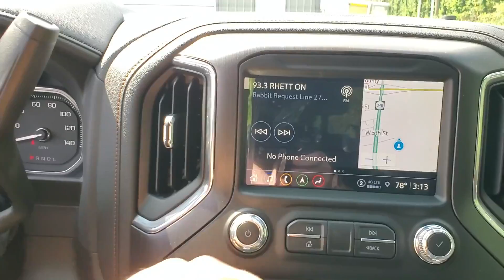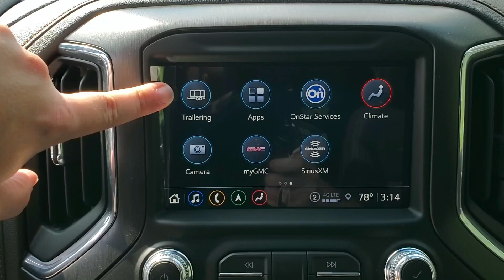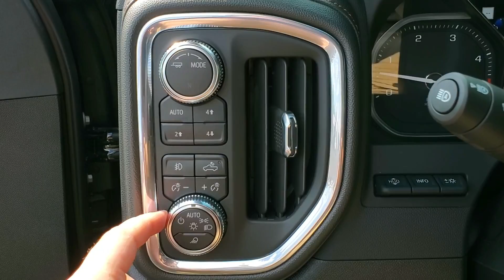2022 GMC Sierra 2500HD (STK: 60232) Walk Around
2022 GMC Sierra 2500HD AT4 4WD
STK: 60232
10-Speed Automatic
Duramax 6.6L V8 Turbodiesel
4D Crew Cab
Onyx Black
Jet Black With Kalahari Accents Leather

Your Local GM dealer! Experts in Chevrolet, Buick, and GMC!

Country Chevrolet Buick GMC
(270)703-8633